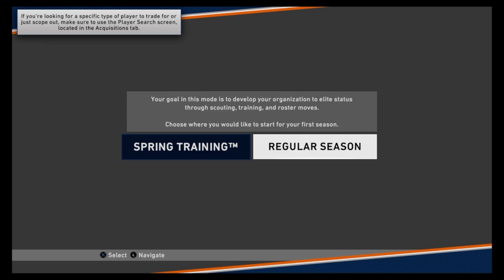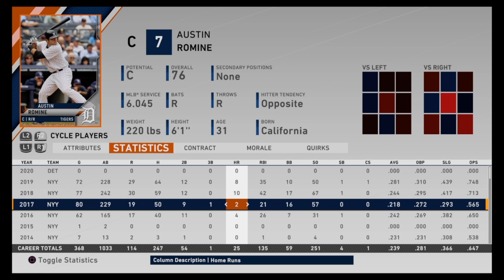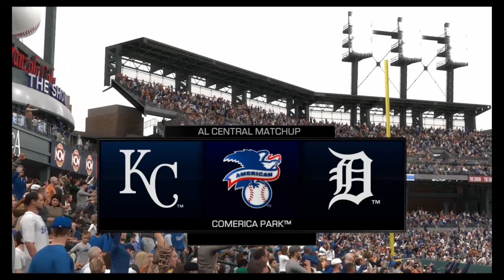OPENING DAY 2020!!! | Detroit Tigers Franchise Rebuild Ep1 CLE+KC | MLB the Show 20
That nasty virus may have stopped REAL baseball but the pixelated league rolls on as we begin our Detroit Tigers Franchise Rebuild TODAY with Ep1! We take a look at the full team roster, set up lineups and rotations and then get into Opening Day action in Cleveland. We also go into OUR home opener against the KC Royals.